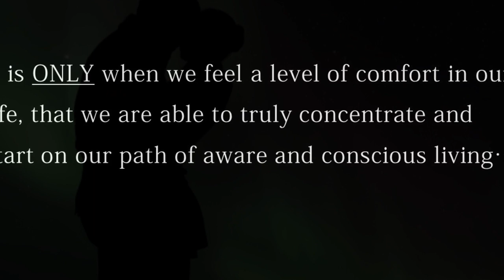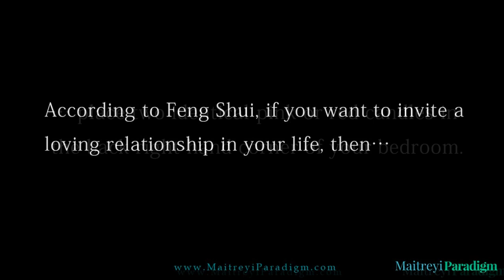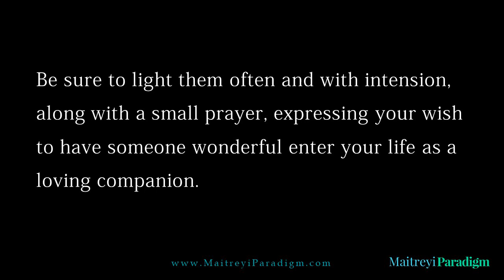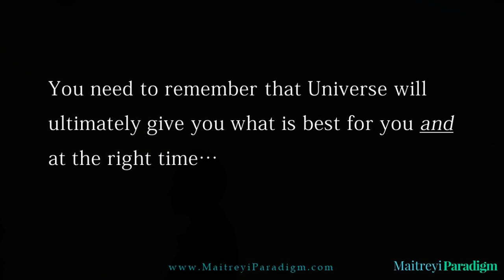Attract True Love in your life with Candles in the Bedroom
Since it is important to feel some level of basic comfort and well-being to truly initiate a spiritual practice, we are introducing a new series called Comfort and Conscious Living, where each week we will present one tip or remedy to increase your money luck and/or help with improving relationships, improve your vocation and in general help you to live vibrantly with good health and vitality. Today we present how you can attract true love in your life with lighting certain candles in the bedroom. Watch on to learn more ...

Please consult someone properly qualified in your areas or concern/inquiry to consider your particular scenario and provide you appropriate consultation.

People who are interested in the following topics will be interested in our channel.

We cover various aspects of living a spiritually full-filling life even as one conducts day-to-day living. Basically, this channel along with our associated provides helpful information and tips so ordinary people can continue to have their daily existence while also experiencing the extra-ordinary divine presence in their live and living a purposeful existence.

Vedic Wisdom Topics:
• Learning Hinduism
• Learning about the Vedic Culture
• Vedic wisdom
• Vedic ways of living
• Books on Hinduism
• Vedic era books and samhitas
• Vedas and the Upanishads
• Vedic Astrology
• Ayurveda
• various Hindu deities
• Vaastu shastra
• Ashtanga yoga (eight limbs of yoga)
• Kundalini yoga
• Awakening the third eye
• Spiritual awakening
• Living the life of a Rishi

Let us know if you would like to view more videos on a specific topic.